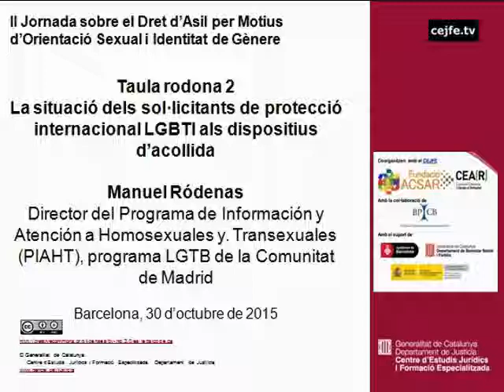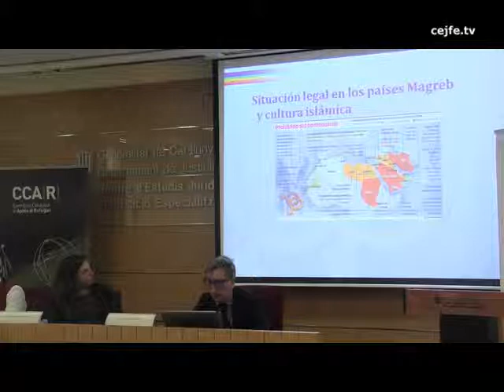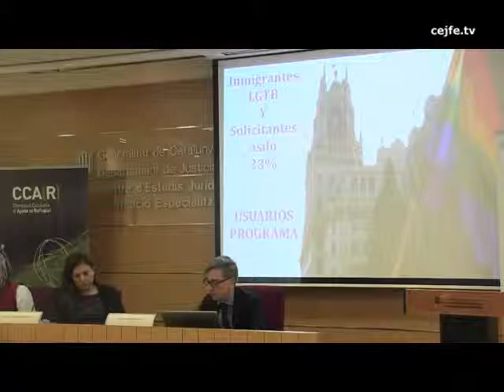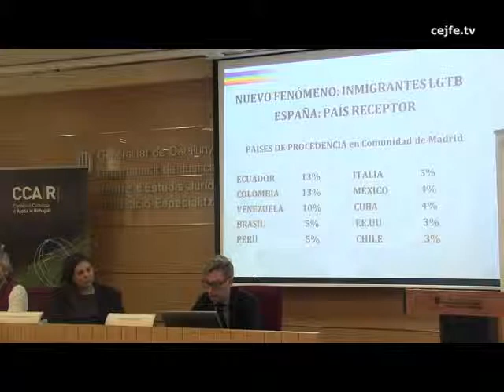Taula rodona 2. La situació dels sol·licitants de protecció internacional LGBTI. M. Ródenas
Taula rodona 2. La situació dels sol·licitants de protecció internacional LGBTI als dispositius d'acollida. Manuel Ródenas, director del Programa de Información y Atención a Homosexuales y Transexuales (PIAHT), programa LGTB de la Comunidad de Madrid